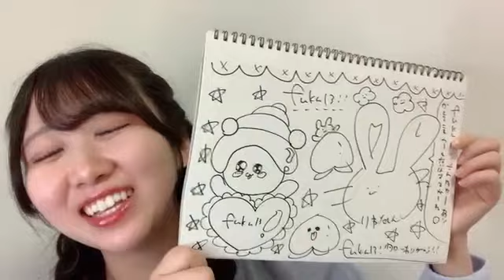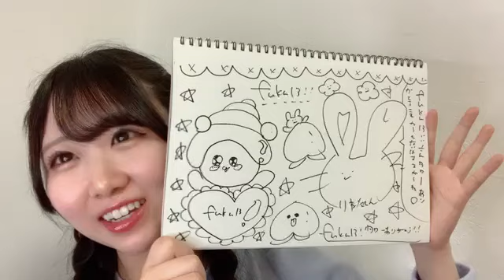内海里音 (STU48) SR 2024年 4月5日 22時59分